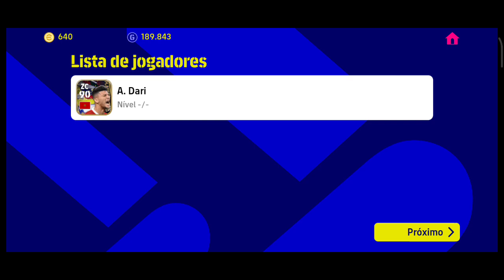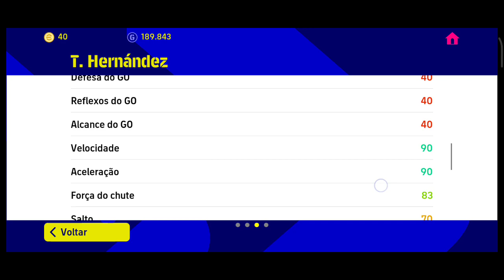PACK OPEN | EM BUSCA DO NOVO MBAPPE | BOX DE DESTAQUES DA COPA DO MUNDO NO eFOOTBALL 2023 MOBILE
SALVE TROPA PACK OPEN EM BUSCA DO NOVO MBAPPE DESTAQUE DA COPA DO MUNDO NO EFOOTBALL 2023 MOBILE

BOA SORTE FAMÍLIA QUE VOCÊS GANHEM MUITO E JOGUEM COM SABEDORIA!💯

1000 INSCRITOS
2000 INSCRITOS
3000 INSCRITOS
4000 INSCRITOS
5000 INSCRITOS
6000 INSCRITOS
7000 INSCRITOS
8000 INSCRITOS
9000 INSCRITOS
10000 INSCRITOS